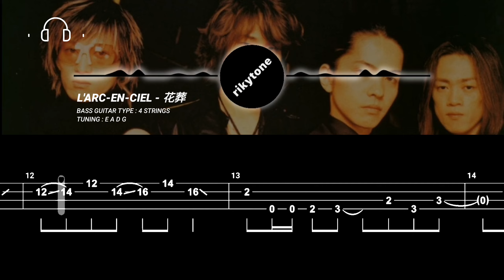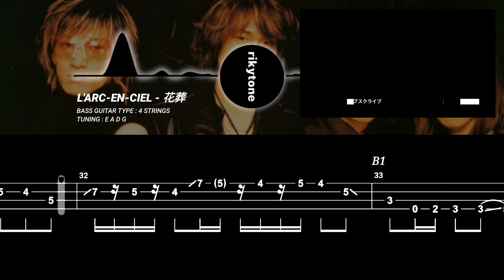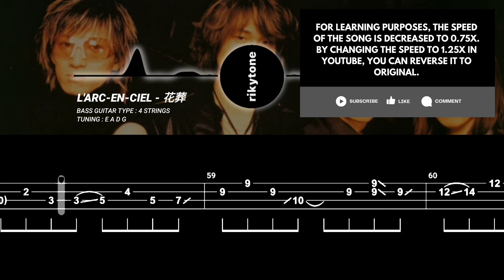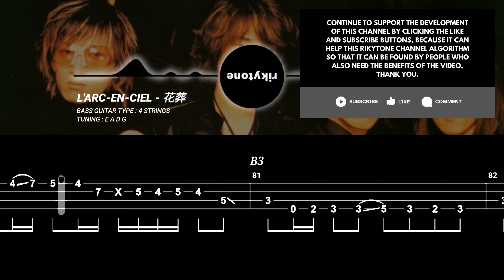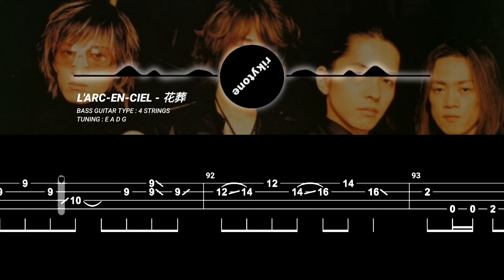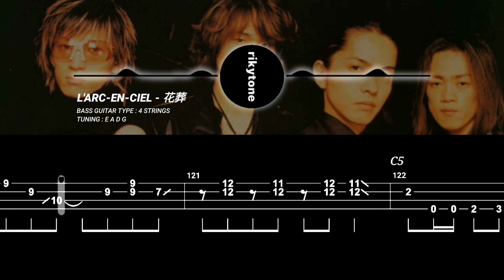【BASS TAB】L'ARC-EN-CIEL - 花葬 (KASOU)『SPEED 80%』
Original song by L'Arc-en-Ciel
Song title: 花葬
Bass Type: 4 Strings
Tuning: E A D G